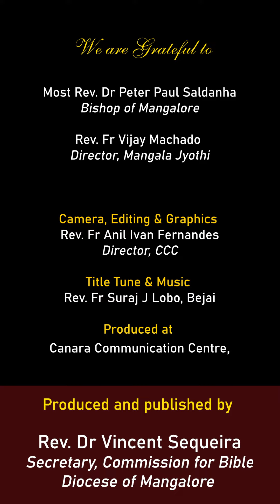ಸಾಸ್ಣಿಕ್ ಜಿವಿತಾಕ್ ಸುವಾರ್ತೆಚೆಂ ಸೂತ್ರ್ | ಜುವಾಂವ್ 20:19-31 | Shubhvortoman | April 24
Shubhvortoman
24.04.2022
ಪಾಸ್ಕಾಂಚೊ ದುಸ್ರೊ ಆಯ್ತಾರ್
ಜುವಾಂವ್ 20:19-31
ಸಾಸ್ಣಿಕ್ ಜಿವಿತಾಕ್ ಸುವಾರ್ತೆಚೆಂ ಸೂತ್ರ್

, Director, CCC